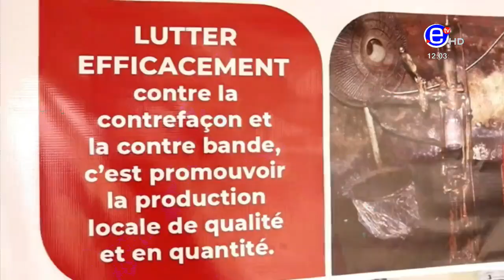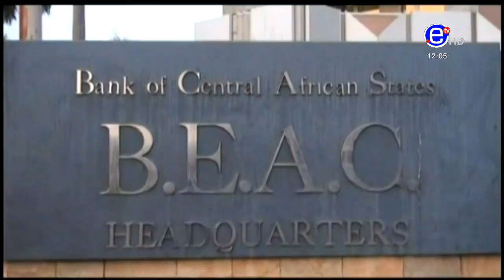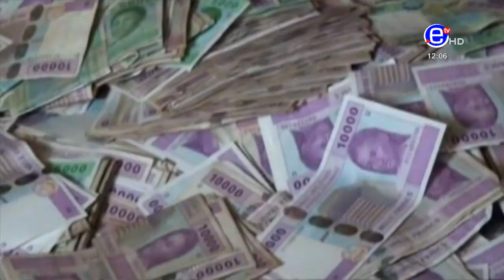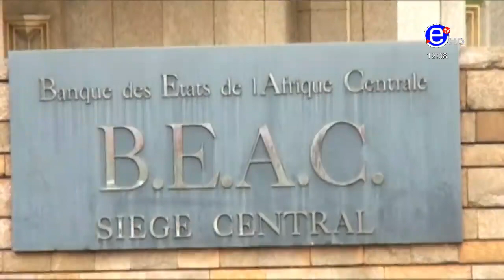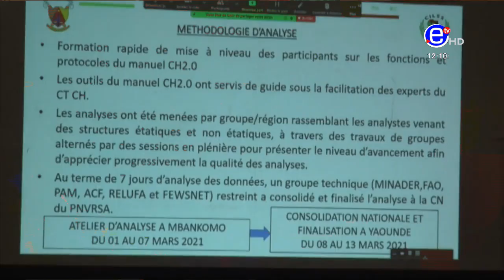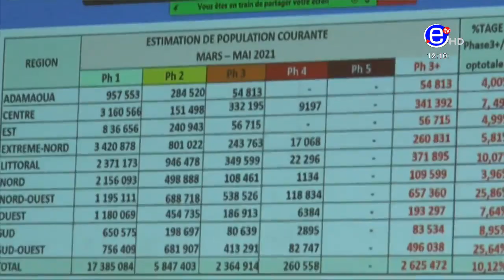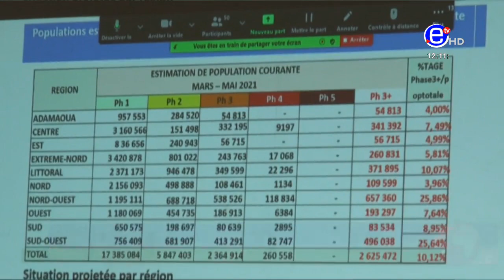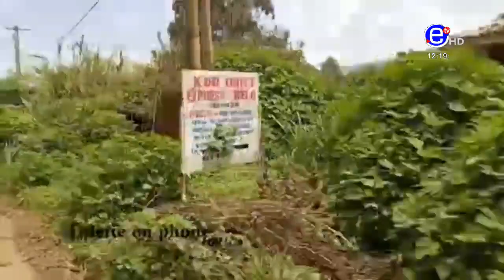JTB 12H DU LUNDI 19 AVRIL 2021 - ÉQUINOXE TV